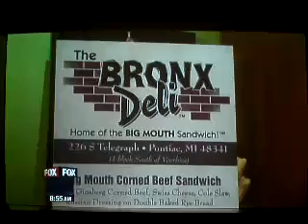THE BRONX DELI FOX 2 .mp4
Watch Marc Zuccato make a famous corned beef sandwich from The Brond Deli Pontiac MI 48341.